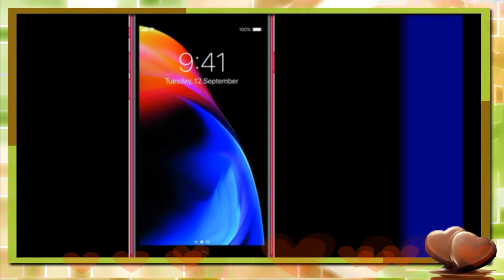iPhone 8 Plus 64GB (PRODUCT)RED Special Edition - Apple (SG)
iPhone 8 64GB (PRODUCT)RED Special Edition - Apple (PH)
iPhone 8 Plus 64GB (PRODUCT)RED Special Edition ... - Apple
iPhone 8 Plus 64GB (PRODUCT)RED Special Edition - Apple (AU)
iPhone 8 64GB (PRODUCT)RED Special Edition - Apple (NZ)
iPhone 8 64GB (PRODUCT)RED Special Edition - Apple (AE)